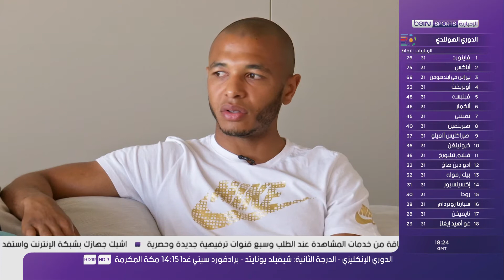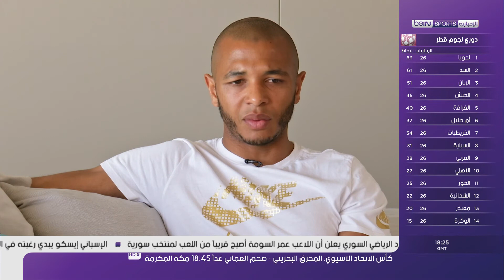تقرير beIN SPORTS عن الدولي الجزائري ياسين براهيمي يعبرعن سعادته مع فريقه الحالي بورتو